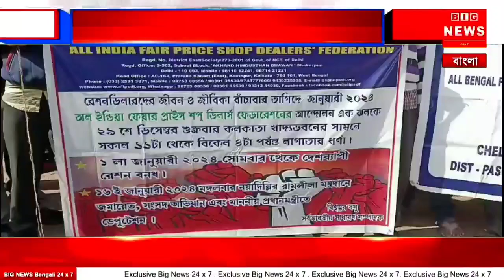দেশ জুড়ে রেশন ধর্মঘট!!আর এতে সামিল আসানসোলের রেশন ডিলার রা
পশ্চিম বর্ধমান আসানসোল

দেশ জুড়ে রেশন ধর্মঘট!!আর এতে সামিল আসানসোলের রেশন ডিলার রা !!রেশন ডিলার দের একগুচ্ছ দাবিদাবা নিয়ে এই ধমর্মঘটের ডাক!!আজকে রেশন দোকানের ডিলার রা একত্রিত হয়ে আসানসোলের রবীন্দ্র ভবনের সামনে জমায়েত করেন!!